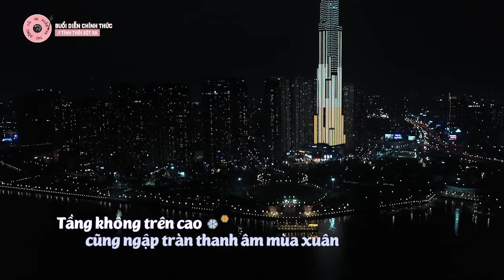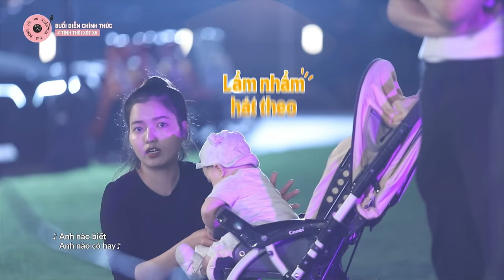XHTDRLX | Tình Thôi Xót Xa - Anh Tú x Ali Hoàng Dương tại Xuân Hạ Thu Đông Rồi Lại Xuân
XHTDRLX | Tình Thôi Xót Xa - Anh Tú x Ali Hoàng Dương

🎶 Tình Thôi Xót Xa
Sáng tác: Bảo Chấn
Trình bày: Anh Tú, Ali Hoàng Dương
Thuộc chương trình Xuân Hạ Thu Đông, rồi lại Xuân

© Bản quyền thuộc về Forest Studio JSC
© Copyright by Forest Studio ☞ Do not Reup